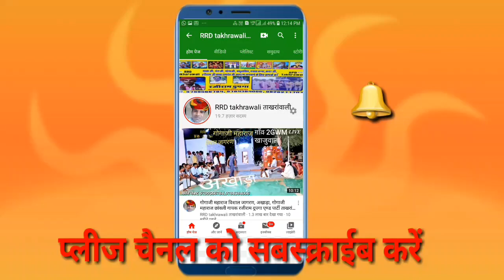🚩🚩गऊआं चरावे श्यामा पाळी कथा🚩🚩 भाग 1॥ गोगाजी महाराज की कथा ॥amp3 recording